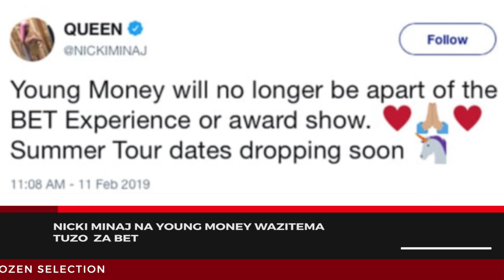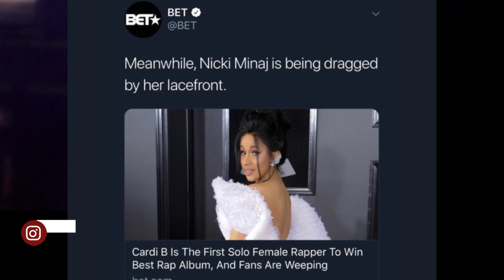DS In The Morning: Jux na Nyashinski kimewaka, Cardi B ajitoa Instagram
Karibu kwenye DS IN THE MORNING - kipindi ambacho kitakupatia kwa kina taarifa zote kubwa za burudani kutoka Tanzania na dunia. Hii ni kila Jumatatu - Ijumaa asubuhi hapa Dozen Selection.